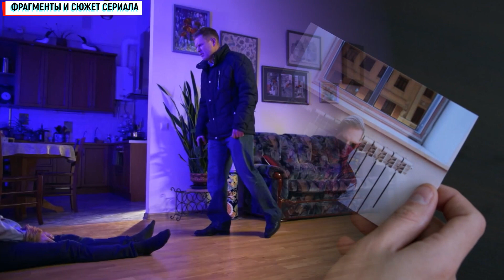Невский 6 сезон 21-22 серии Расплата за справедливость (2023) Детектив // Премьера НТВ // Анонс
В этом ролике мы расскажем вам о самых актуальных премьерах и новостях этой недели и не только!
Сериал "Невский" уже вышел в шестой сезон и продолжает захватывать зрителей своими захватывающими сюжетами. Одним из главных героев является полицейский Павел Семёнов, который оказался в следственном изоляторе после убийства хулигана, угрожавшего людям игрушечным оружием. В это же время бывшая полицейская Татьяна Белова вынуждена заниматься розыском преступников, чтобы не остаться без средств к существованию. В команду Юрия Окунько, главы отдела внутренних дел по Центральному району Санкт-Петербурга, приходит Андрей Михайлов, который решает продолжить службу в органах. В ходе следствия выясняется, что уничтоженный Денисом Сомовым киллер никогда не был связан с группой "Архитекторов", что подталкивает криминальную историю к еще большим развитиям. Все герои сталкиваются с непростыми испытаниями, лишение свободы Павла Семёнова, сложный розыск, охота на настоящего преступника и многое другое. Все это и многое другое вы увидите в сериале "Невский 6 сезон: Расплата за справедливость".

Мелодрамы, детективы, русские сериалы, фильмы, новинки, фильмы про любовь - смотрите на нашем канале даты выхода и обзор премьер 2023!

*Видео создано в художественном стиле на основе принципа добросовестного использования.  Интересуетесь что посмотреть в мире сериалов и кино, а так же дата выхода и описание серий, тогда Вам к нам на канал "теперь Я знаю".
и дополнением истории, у нас Вы сможете увидеть только описание всех серий.